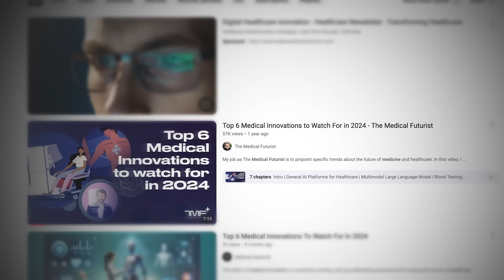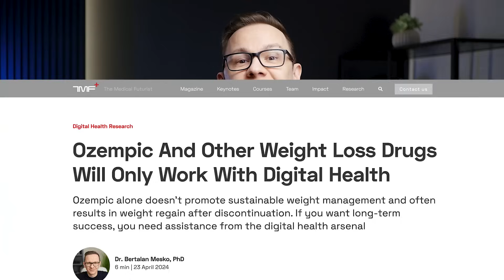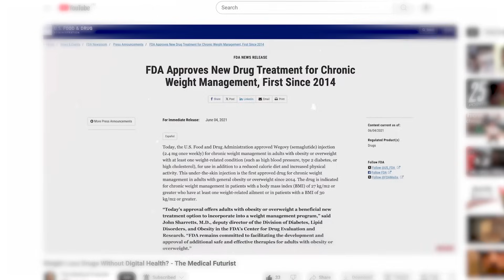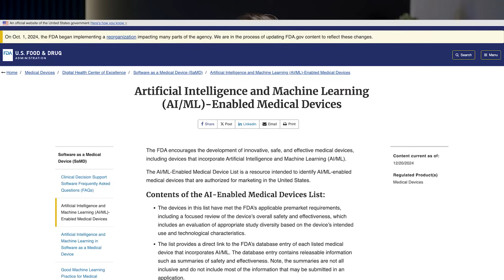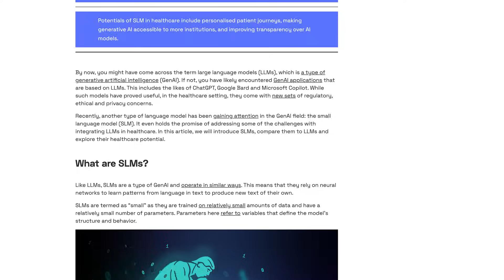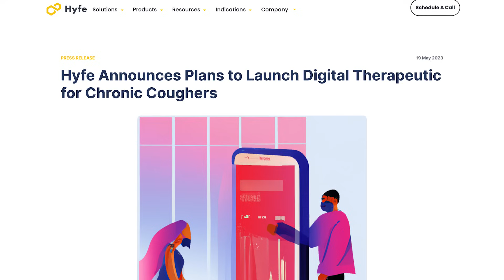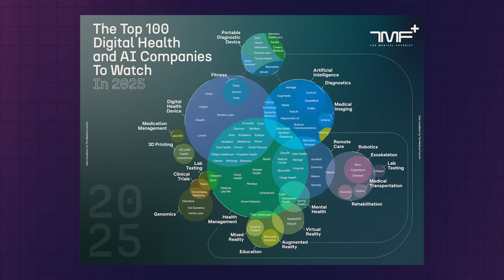Top 10 Healthcare Technology Trends for 2025 - The Medical Futurist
As The Medical Futurist, I keep a close eye on the ever-evolving landscape of healthcare technology.  Every year, I share the trends I believe are most impactful, cutting through the noise to highlight what truly matters.

And now, I'm excited to present my top 10 healthcare technology trends for 2025, giving you a glimpse into the future of medicine.